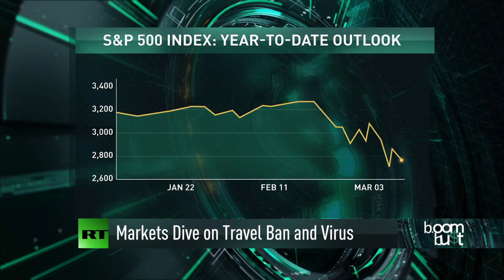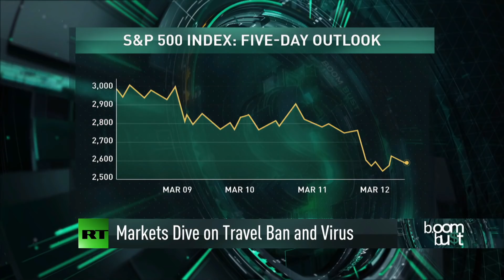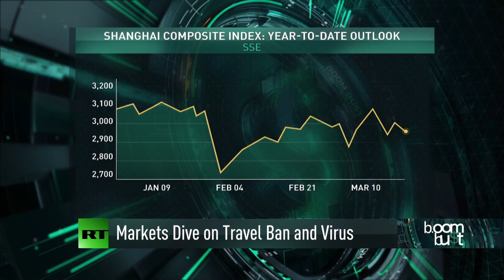🔴 Coronavirus can be cured, but the damage can't.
Peter Schiff and Jeffrey Tucker discuss coronavirus pandemic and it's effects on the economy. Recorded 3/12/2020

RATE AND REVIEW the Peter Schiff Show Podcast on Facebook.